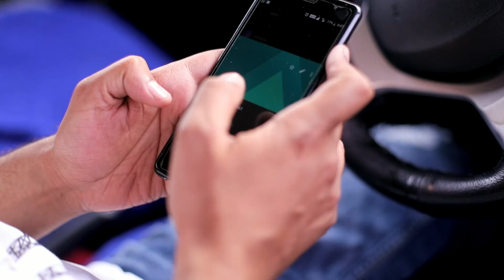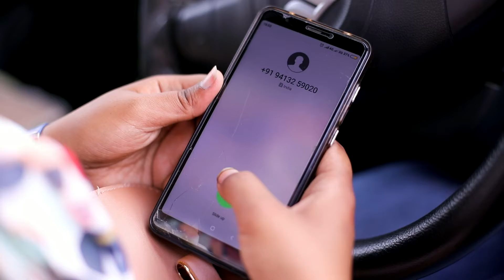Pre wed anshul & rahul 2019